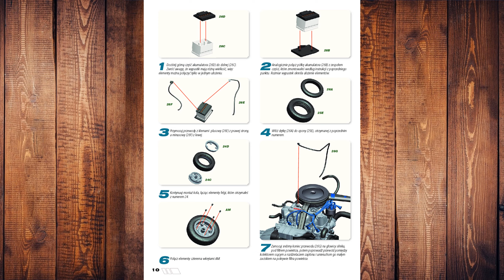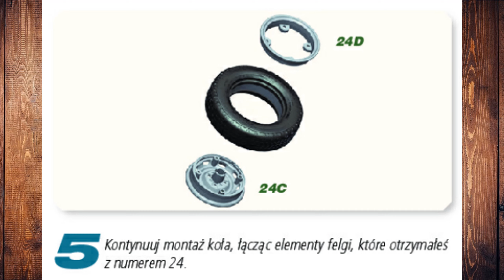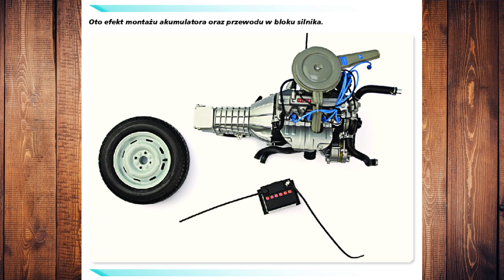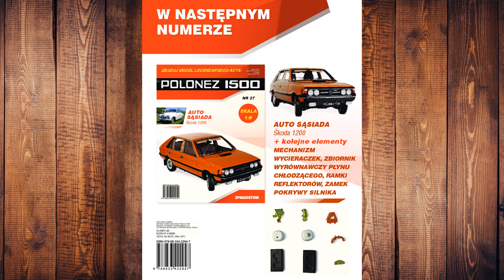Polonez 1500, Borewicz skala 1:8 numer 26 SKŁADANIE odc 26/125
W tym filmie pokazuje krok po kroku jak należy
składać poszczególne części z numeru 26 DeAgostini model polonez 1500 takich jak:
*akumulator i dętka.
W odcinku numer 27 zobaczycie składanie elementów:
*mechanizm wycieraczek,
*zbiornik wyrównawczy płynu chłodzącego,
*ramki reflektorów,
*zamek pokrywy silnika.

Dziękuję :)